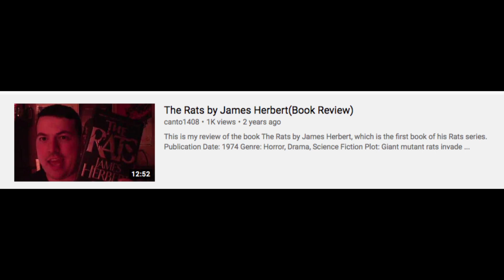Lair by James Herbert(Book Review)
This is my review on the book Lair by James Herbert, which is a sequel to his 1974 novel The Rats.

Genre: Horror, Science Fiction, Action

Plot: Four years after giant mutant rats have devastated London, they have returned to terrorize Epping Forest. Now a ratcatcher named Luke Pender and the organization Ratkill must stop them before it's too late.